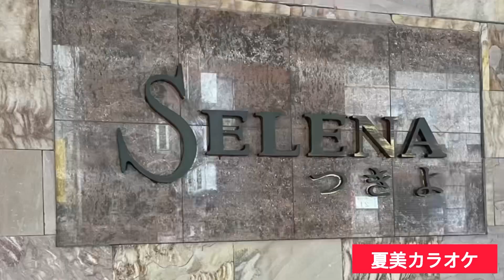みちのく忘れ雪/山本譲二/翻唱：蔡仁照先生